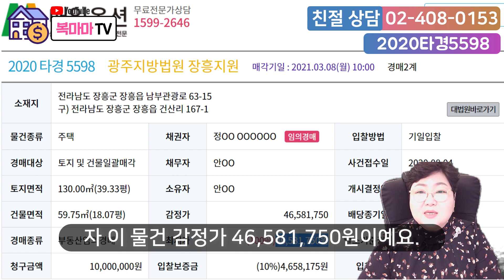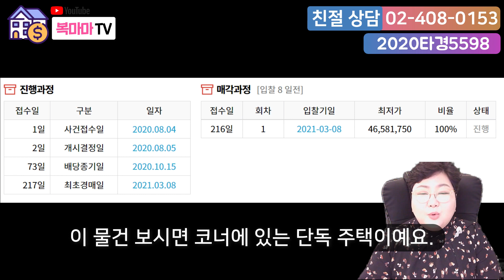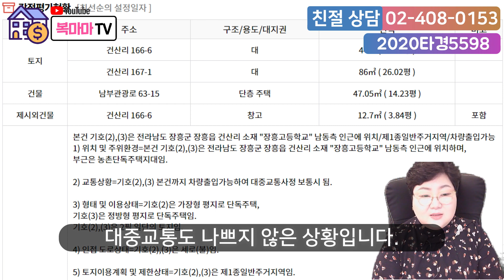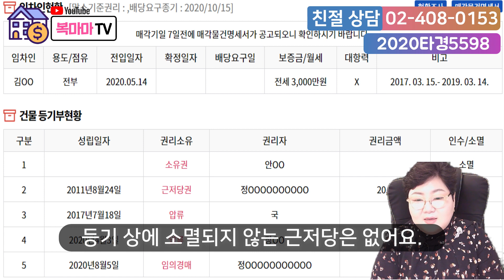[부동산추천] 복마마가 추천하는 단독 주택│전라남도 장흥 4600만 원 부동산 법원 경매│임장 가보셔요│경매 강의♥